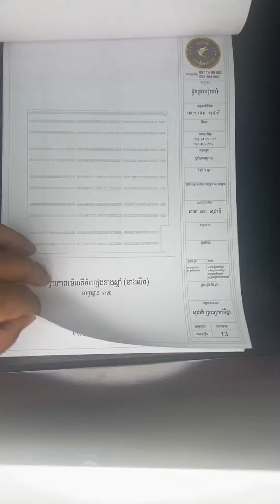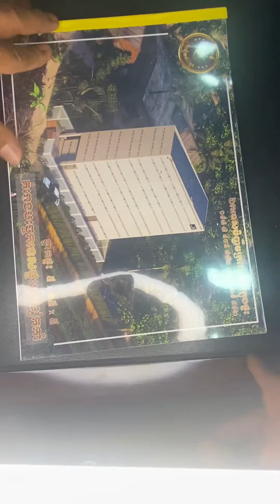3 January 2021